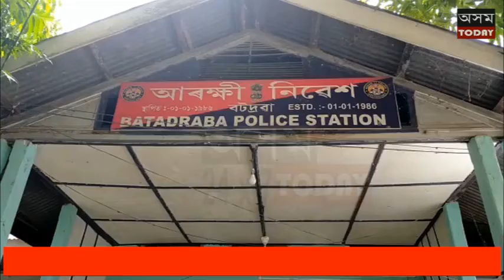বটদ্ৰৱাৰ বৰভেটিত ৰাইজে হাতে লোটে কৰায়ত্ব কৰিলে দুটাকৈ গৰু চোৰক